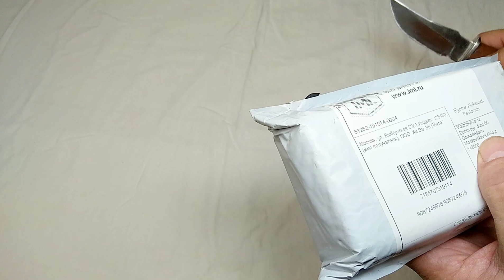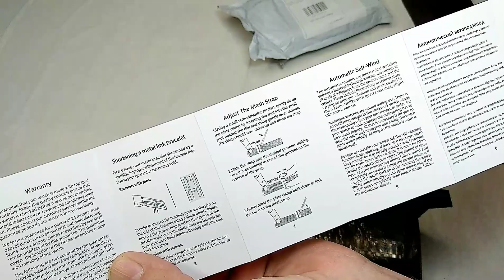Мужские механические часы HAIQIN с автоподзаводом / HAIQIN Men's Automatic Mechanical Watch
Классические мужские механические наручные часы с автоподзаводом HAIQIN с сайта AliExpress